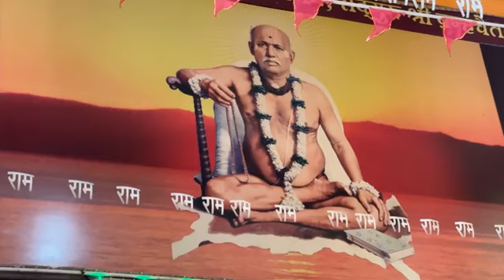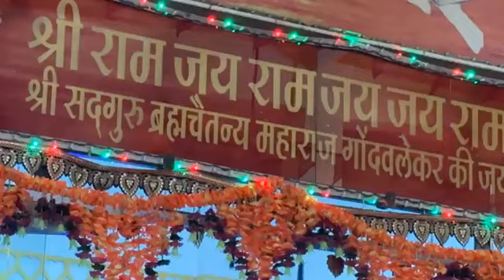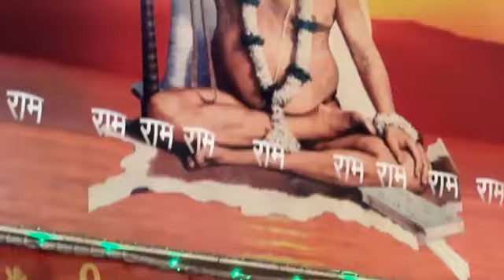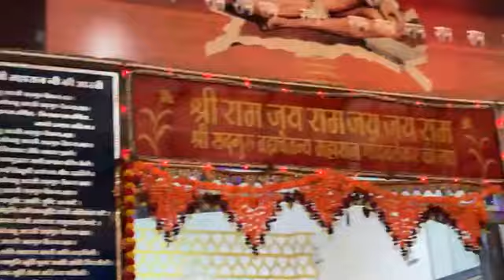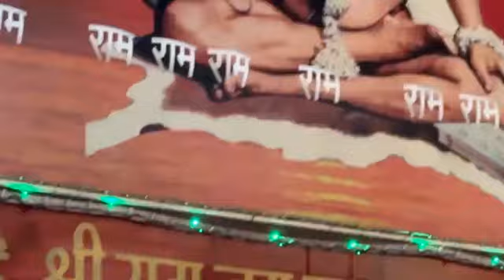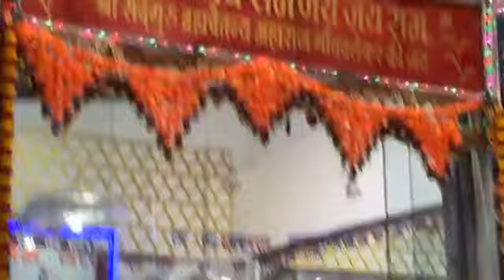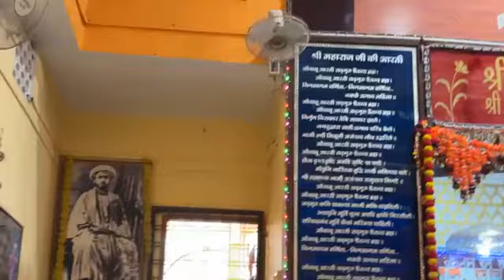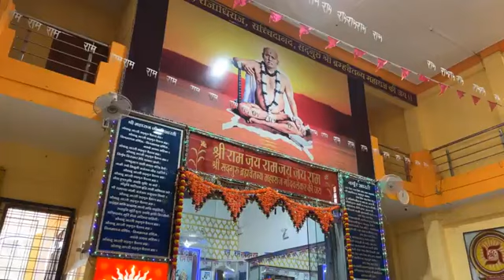श्रीराम लला जन्मोत्सव पर गोंदवले धाम में श्री राम नाम संकीर्तन Sitaram Ram ram I Rajan ji Maharaj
Sitaram Ram ram I Rajan ji Maharaj

।। pujya rajan jee latest motivational bhajan video ।।

✴️ श्री राम कथा में पूज्य राजन जी नित्य कथा के पूर्व इस मंगलाचरण को गाते हैं । इसको सुनने के बाद मन को एक विशेष प्रकार की शांति प्राप्त होती है। विगत वर्षों में कई श्रोताओं ने केवल मंगलाचरण को ही अलग से यूट्यूब पर अपलोड करने की प्रार्थना की।  अस्तु उन सभी श्रोताओं के भावनाओं को ध्यान में रखते हुए यह मंगलाचरण आप सब के ह्रदय को भक्ति से ओतप्रोत करने के लिए अपलोड किया जा रहा है। ✴️

आस्था भजन चैनल पर आप नित्य पूज्य राजन जी की कथाओं को श्रवण कर सकते हैं।
कथा प्रसारण का समय है नित्य प्रातः काल 9:00 बजे से लेकर 9:20 तक